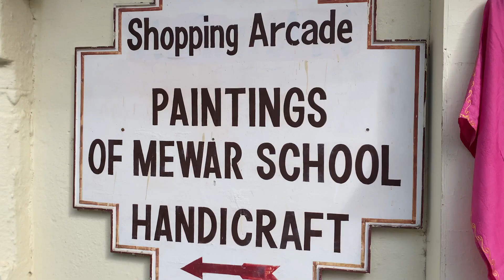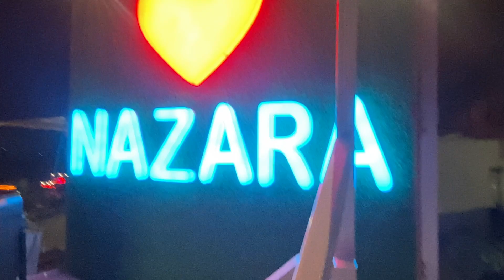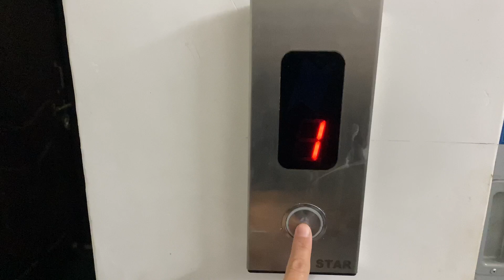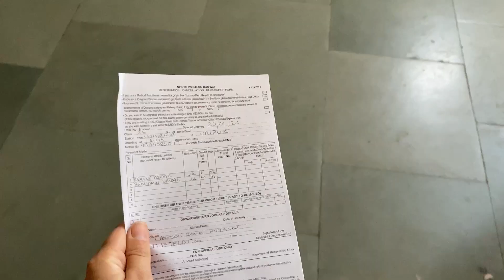Foreigners First Impressions Of Most Beautiful City In India | Udaipur, Rajasthan | Hindi Subtitles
Hello and welcome we are Reanne & Ben Traveling the world for a year, this is our India series we landed in Kerala 9th January with a 30 day visa, we are planning on traveling 3000km to New Delhi using only Indian railway.

Udaipur is set around a series of artificial lakes and is known for its lavish royal residences. City Palace, overlooking Lake Pichola, is a monumental complex of 11 palaces, courtyards and gardens.

In this episode we visit the we visit the jagdish temple where we get talking to the Pujari the Hindu temple priest. We then visit the city palace, it is the largest palace in the state of Rajasthan.

City Palace, Udaipur is a palace complex situated in the city of Udaipur in the Indian state of Rajasthan. It was built over a period of nearly 400 years

We then go ate in a street food in a pure veg restaurant called the circle where we ate paneer Dosa and a vegetarian biriani

Rajasthan has 74.9% vegetarians, which makes it the most vegetarian state in India.

Population: 662,992

January 2022 | Vlog 111 | Udaipur, India

17/07/2021.

Vlogging gear:

SONY ZV-1
GO PRO HERO 7- i
DJI MINI 2

 |Essentials |

GELERT RUCKSACK- i
Cable organiser bag
Power strip
Extra camera battries and charger
Power bank
Teva sandals
Laptop bag- H&M
Passport organisers

We have been wanting to travel the world for the last couple of year but covid p
ut a stop to it. The day has finally come we have sold our business and packed everything we own into storage, rented our house to explore as much of the world as we can in one year.

Buy us a beer and il toast to you on the next video. Cheers 🍻